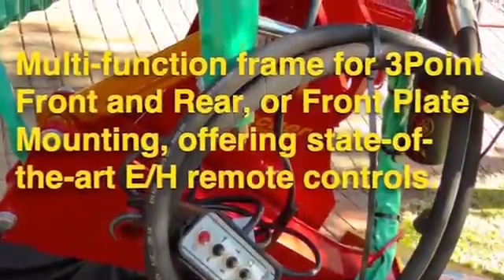FISCHER portattrezzi anteriore....basta diserbo